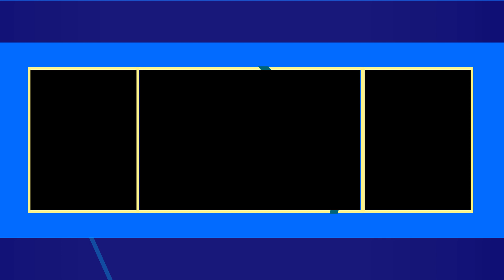2 Persons News, Podcast, Vlog Screen Black Screen No Copyright